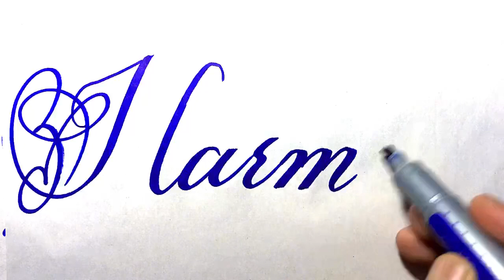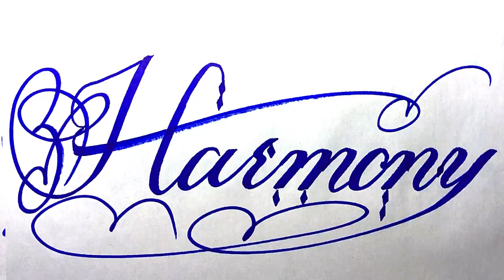Harmony Name Signature Calligraphy Status